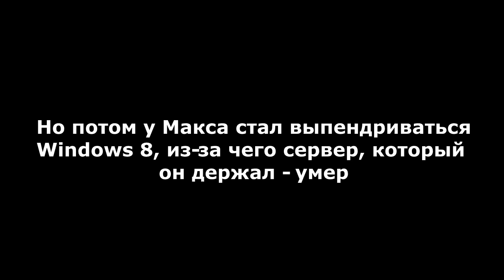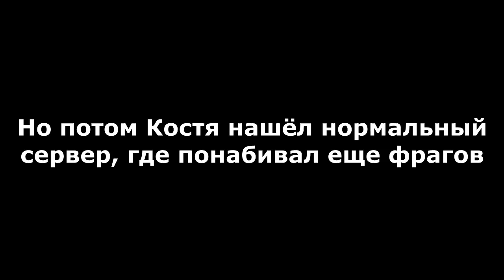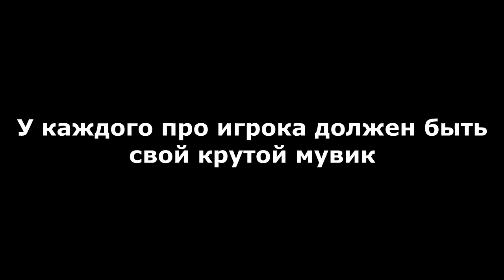Live. F.E.A.R. Пятничная резня [Экспресс-запись]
В этот раз мы решили ничего не изобретать. Просто покуражились в мультиплеере большой толпой и поговорили за жизнь. .